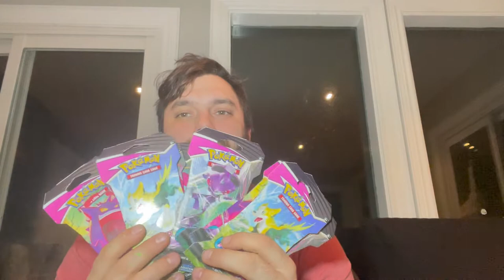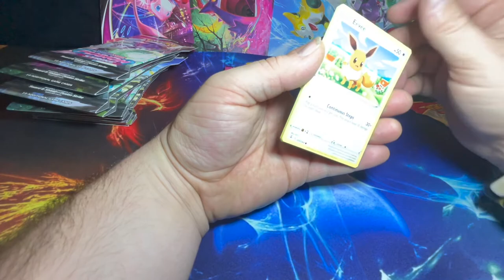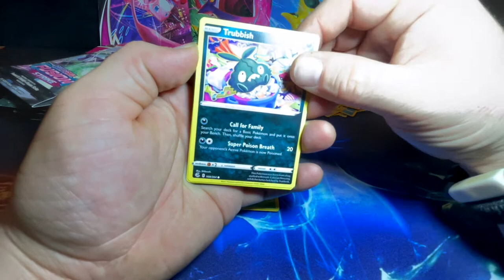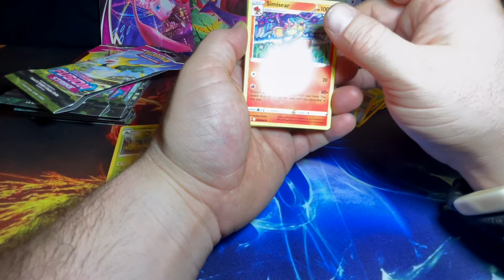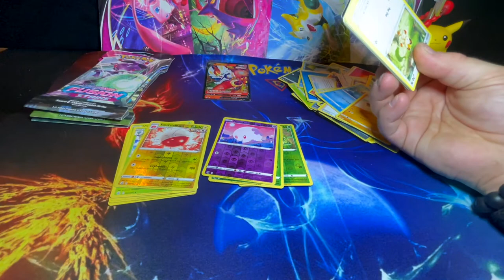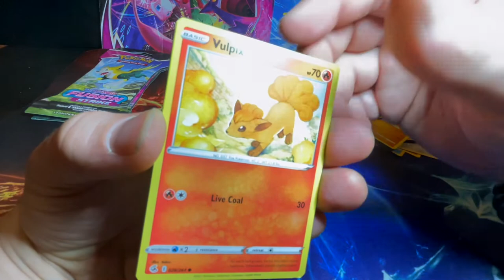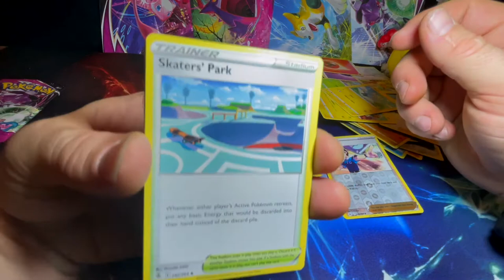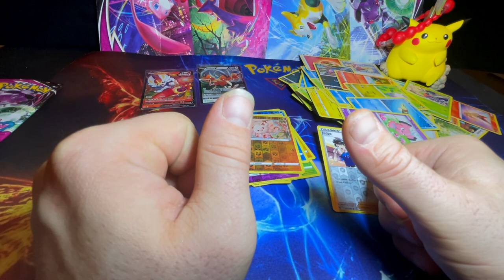Pokémon Fusion Strike Sleeved Booster Pack Opening!! I Can’t believe what Pulled??!!!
We have had some good and bad luck with our Pokémon pack opening so far on the channel so we decided to see if we good get some hits again with the Pokémon Fusion Strike Sleeved blisters that worked well in our first video. Just another “Virizion” of the Pokémon pack openings!

We are just starting out in building our collections and will be looking to profile the collections as they grow over these openings to show our progress and so you can follow along and share your collection and journey with your series and sets at this time!! Please comment and share pictures or visit our Instagram and soon to be launched Facebook to share as a community!